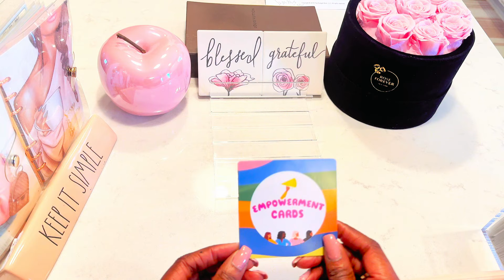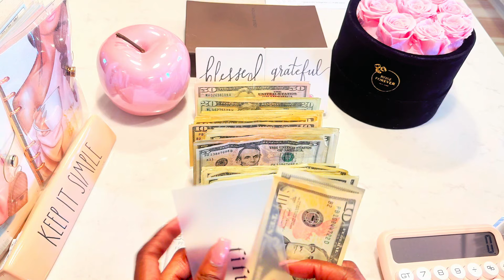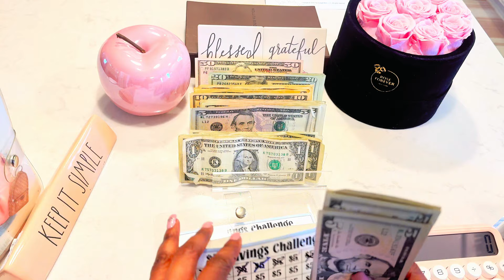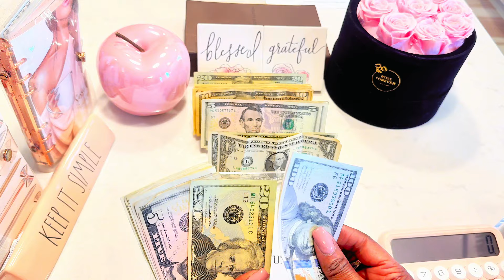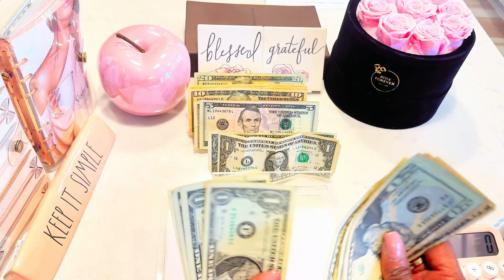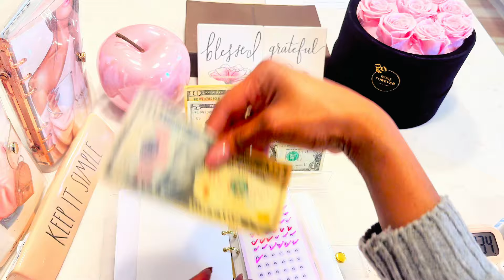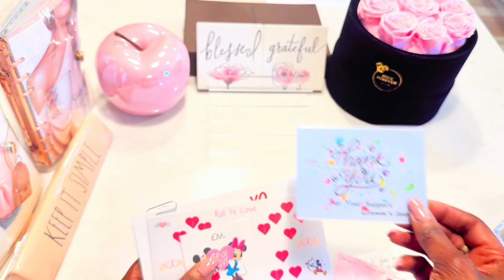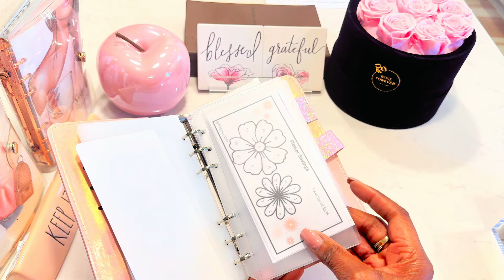Cash Envelope Stuffing $600| Paycheck #4|February 2024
Hello Budgeting Beauties!

Thank you all for taking your time out for another weekly cash stuffing video. In today’s video I will be cash stuffing $600 into my savings challenges and sinking funds. I will be also showing you guys some happy mail.

@Grammisjourney  Savings challenges -Etsy
@Frugalityislife         Savings challenges -Etsy
​@gentlecharmbudgets   Savings challenges -Etsy